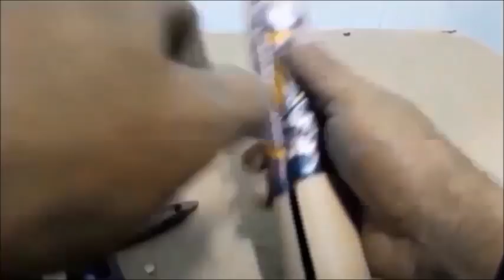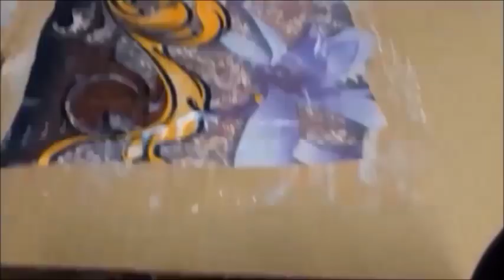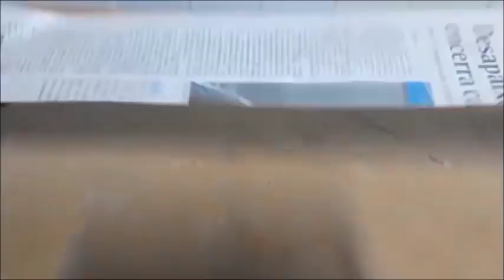como fazer bandeja com papelão e pano de sombrinha (completo)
faça uma linda bandeja usando papelão e pano de sombrinha

hacer una hermosa bandeja con cartón y paño de sombrilla

make a lovely tray using cardboard and umbrella cloth

instagran: ze_paulo_silva
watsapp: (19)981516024